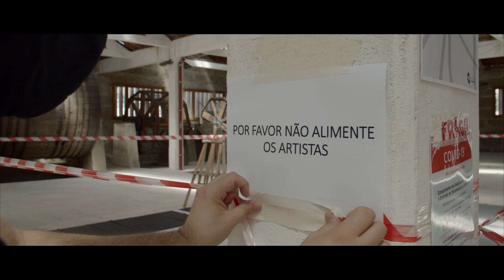Quarteto de Pincéis para uma Tela Só - Meia